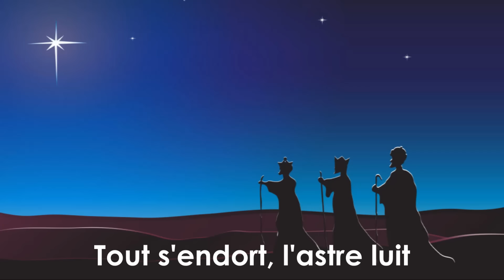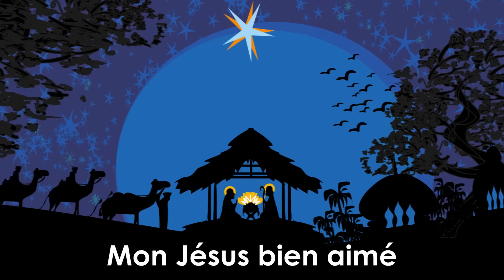Douce nuit, sainte nuit - Chant de Noël avec orgue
DOUCE NUIT, SAINTE NUIT

Tout s’endort, l’astre luit
Veille seul le couple sacré
Doux enfant aux fins cheveux
Clos tes yeux et repose
Sous son regard vigilant

Dans les champs, les bergers
Par les anges avertis
Font partout retentir leurs voix
Le Sauveur vient de naître
Le Sauveur est là.

Mon Jésus bien aimé
Quel sourire dans tes yeux
Tandis que pour l’ homme
Sonne l’heure sainte
L’heure du Salut.